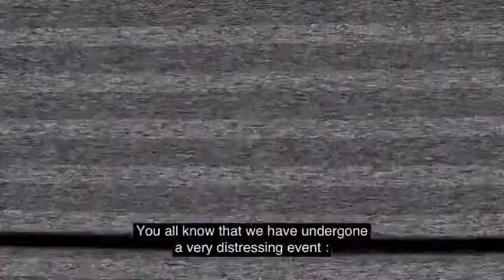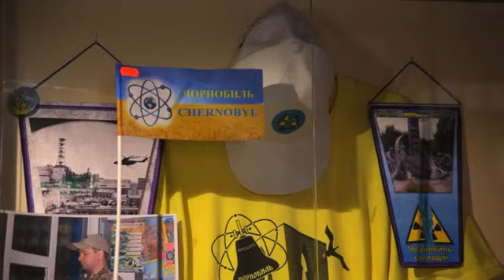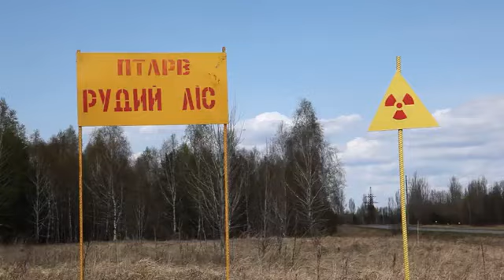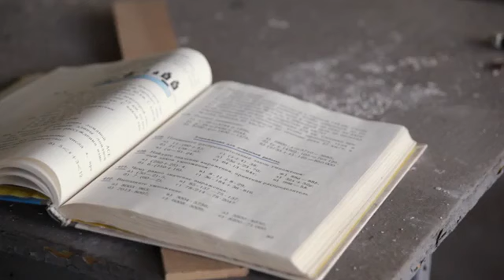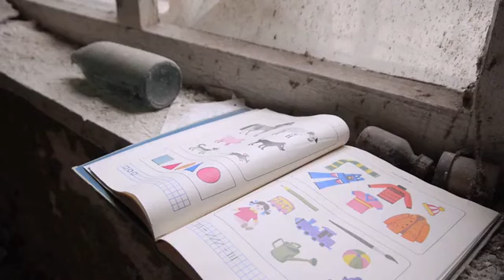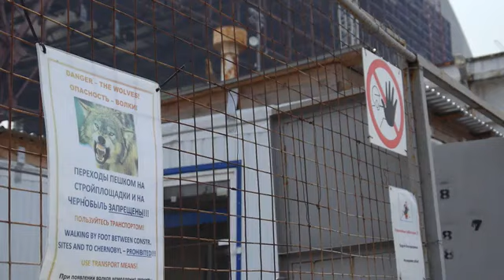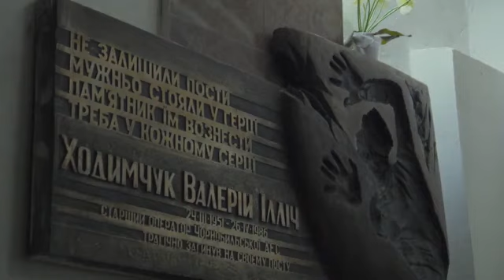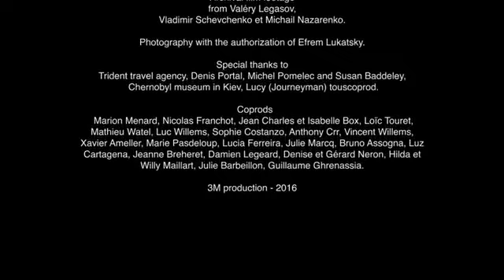Chernobyl's Cafe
After the nuclear accident, exclusion zone is showing signs of life as a tourist attraction. In the closed town of Chernobyl, the Cafe 10 is the only restaurant in the area. Apart from tourist's and plant workers, few 'samosely' choose to live in the area.